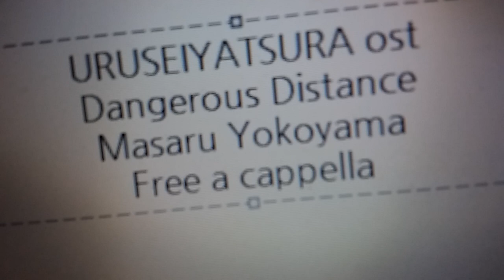うる星やつら OST - Dangerous Distance - 横山 克 Free a cappella フリーアカペラ